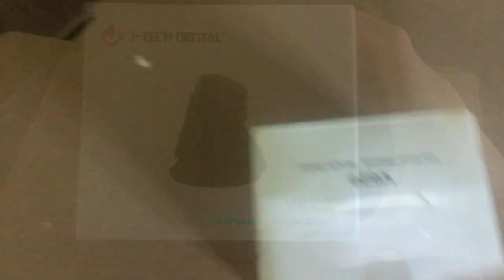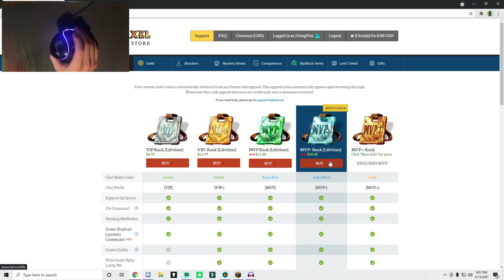Bedwars With A Vertical Mouse... (Handcam)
Bedwars With An "Ergonomic Mouse"
By: RelicMC

just some random wordcs because WHY NOT LMAOOOOOO:
relicmc
 ergonomic mouse
 bedwars with a ergonomic mouse
 bedwars with ergonomic mouse
 mouse
 weird mouse
 best mouse for minecraft pvp
 best mouse for minecraft bedwars
 best mouse for minecraft pvp 2021
 best mouse for minecraft drag click
 best mouse for minecraft pvp cheap
 ergonomic
 relic_mc
 vertical mouse
 ergonomic mouse minecraft
 playing minecraft with an ergonomic mouse